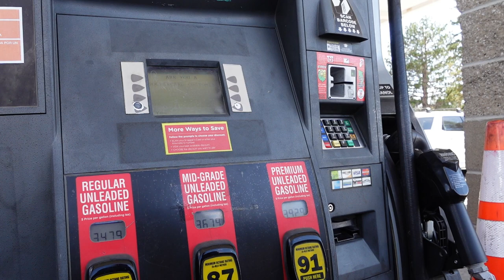Will it start?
Winter is coming. My #1 priority is making sure the snowblower works.